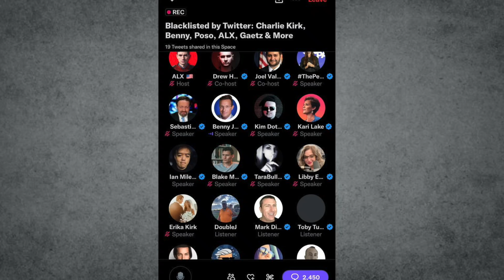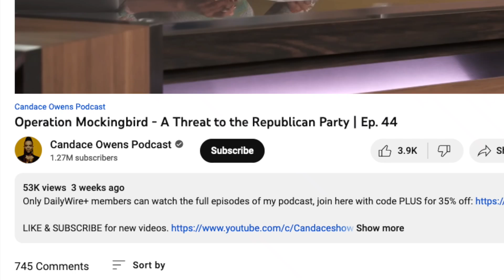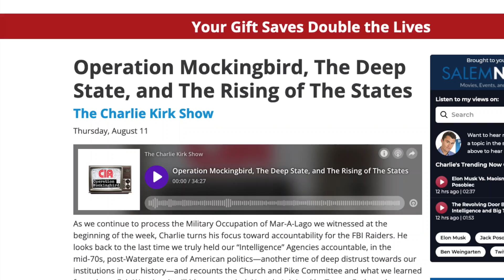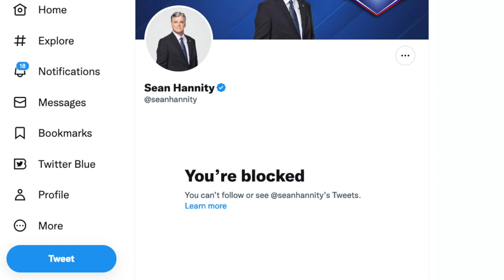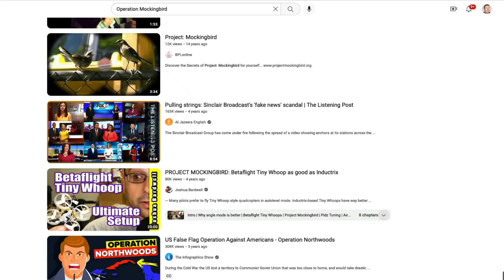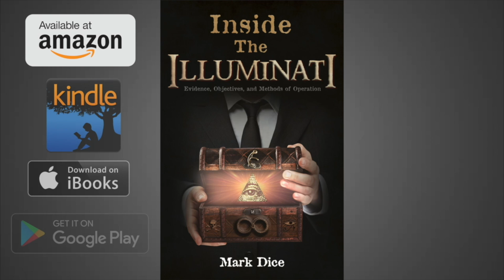The Dam is Breaking! Operation Mockingbird Is Being Exposed to Millions!